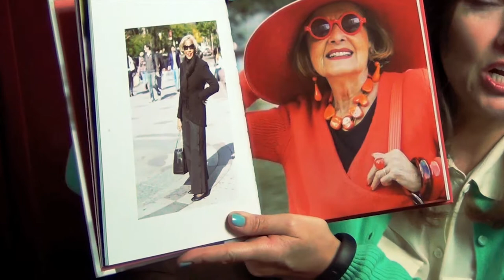BookGirlBUZZ 'Advanced Style' by Ari Seth Cohen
Looking for something to lift your spirits and inspire you to new levels of style? This book will show how women can standout and look stylish at every age!

About Ari Seth Cohen

Ari Seth Cohen is an American photographer, filmmaker, and fashion blogger. He is the founder of "Advanced Style" which produces media including a blog, book, and film about fashion in people over the age of 60.